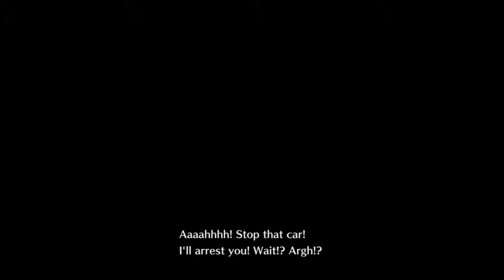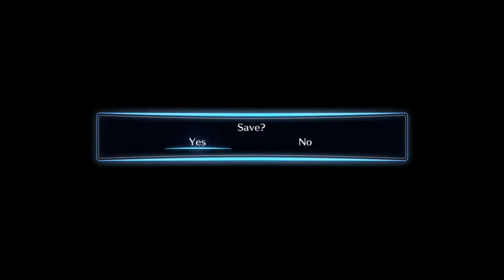Let's Play Digimon Story: Cyber Sleuth Part 4 A Mysterious Woman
This mysterious woman has a thing for us... Enjoy! ;)